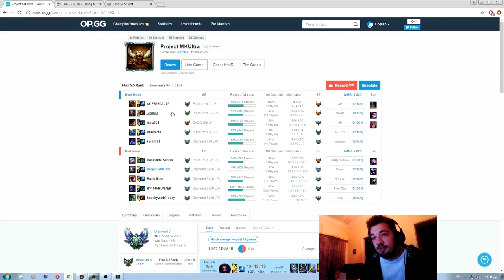Hayate:Diana vs Fizz - Preseason Ranked Gameplay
Hayate army εδώ! / Hayate army is here!